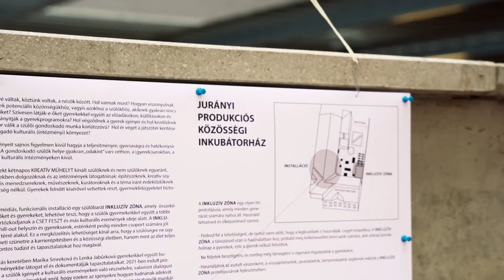CSET FESZT 2022 (Család - Egyén - Társadalom)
CSET FESZT
Család - Egyén - Társadalom
2023. május 2 - 21.

Színházi előadások, kiállítások, koncert, műhelymunkák, beszélgetések tabuk nélkül a Jurányi Házban.

Támogatók: 10. Színházi Olimpia, Kulturális és Innovációs Minisztérium, Jurányi Ház, Füge Produkció, CSET FESZT, Mammut, Margit - negyed